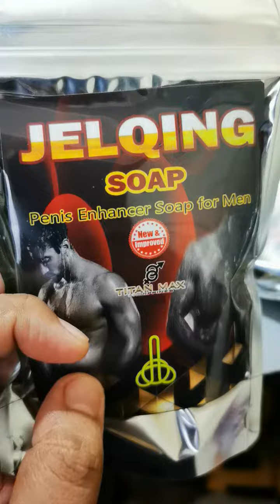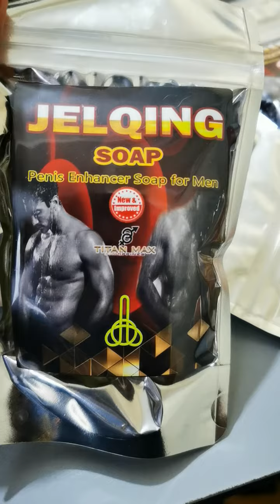bili napo kayo ng Jelqing Soap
Welcome everyone.. To avail our one time Promo Discounts.. Please follow us and order directly on our Shopee Shop..